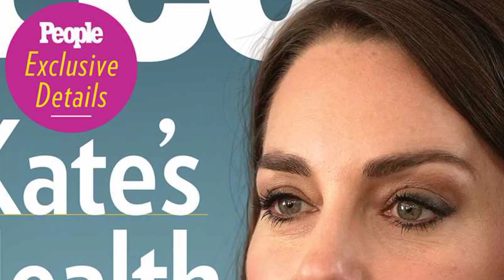What if Princess Catherine Left the Royal Family? what do you think will be the consequences?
Join the thought-provoking discussion: What if Princess Catherine Left the Royal Family? Exploring the potential reasons, consequences, and implications on the monarchy, Prince William, and their children. Share your thoughts!